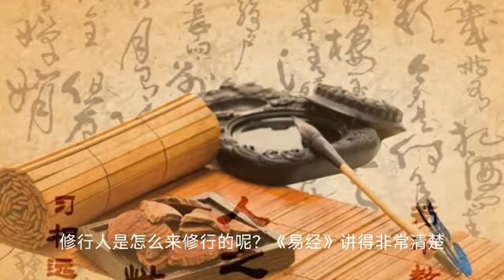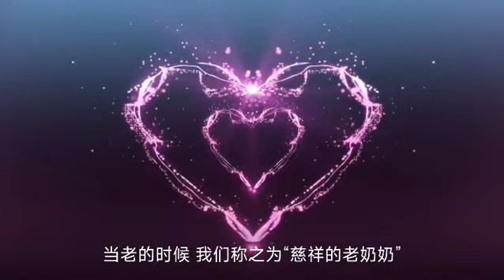《道德经》“天地根 见天地”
效法天地的修行方法，见天地、见众生、见自己！